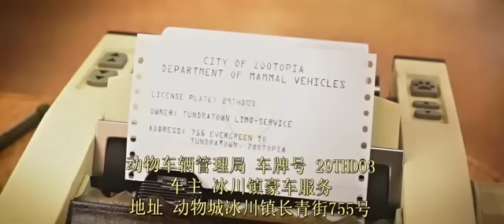Zootopia Funny Sloth Scene